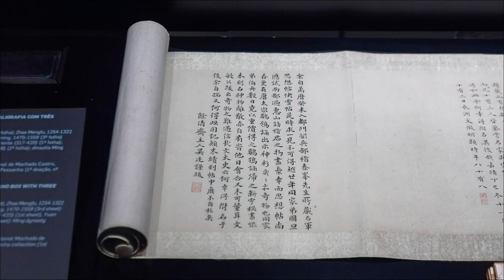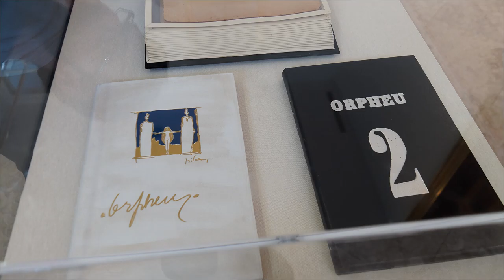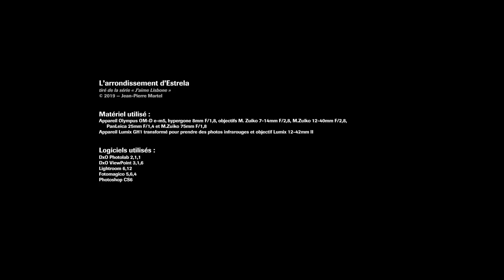L'arrondissement d'Estrela, à Lisbonne